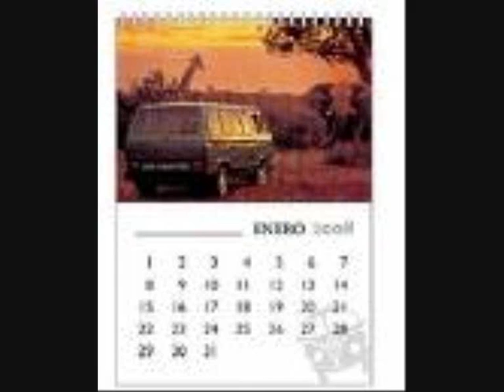musica del recuerdo-volvere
musica del recuerdo en español. video que hice de prueba y ya se quedo. (mi primer video XD)